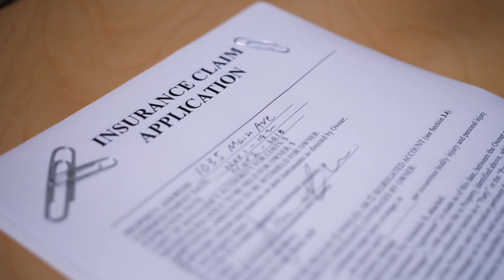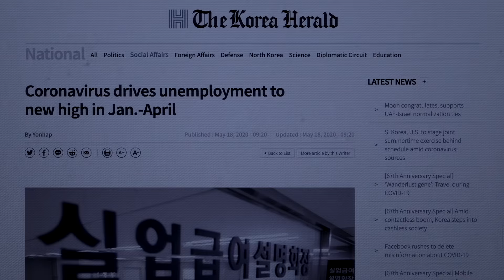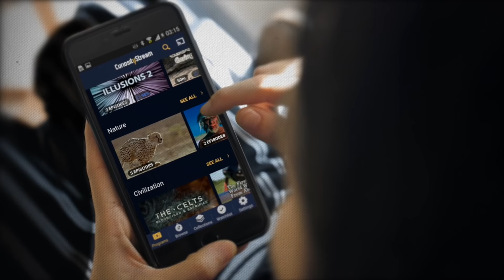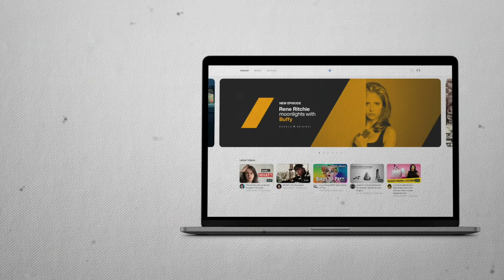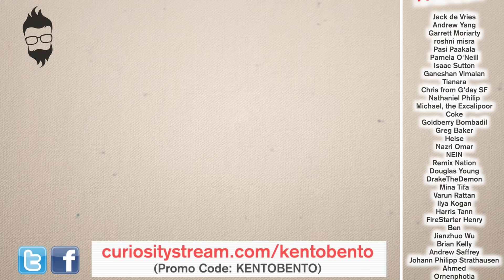The Bizarre South Korean Bank Heist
Staff:
Kento Bento — Research, script, narration, music, video editing, motion graphics, illustration storyboard
Charlie Rodriguez — Illustration
Isambard Dexter — Research

Daejeon, South Korea, 2019 — 140 kilometers south of Seoul. The bank robber was getting ready to enter the bank. He was well-prepared, composed, and not at all afraid of being caught.

You see, he had been planning the heist for a while, and had become quite familiar with the bank’s habits and procedures. He had done the math and knew it would take police just four minutes to arrive at the scene once alerted. This, of course, wasn’t ideal — a potential four minute window seemed risky — but if all were to go according to plan the reward would be worth it; he would be set for life.

As part of his preparation, he had procured a very specific weapon (a kind of knife) from a trusty vendor which, really, he had no intention of using. With the threat alone being sufficient enough, this was merely for show. And so, after months of planning, it was time. He headed through the doorway into the bank.

The heist was on...